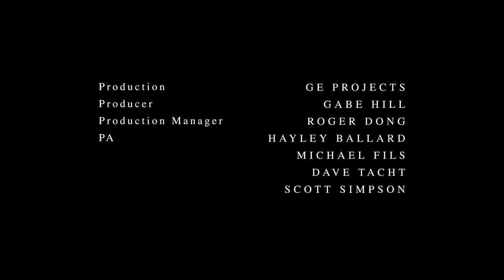Nina Ricci FW 2012 - Directed by Inez & Vinoodh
company: Nina Ricci
collection: Fall/Winter 2012
launch: 2012
photography/film direction: Inez & Vinoodh
model: Kati Nescher
choreographer: Stephen Galloway
fashion stylist: Alex White
makeup: Aaron de Mey
hair: Christiaan
manicure: Yuna Park